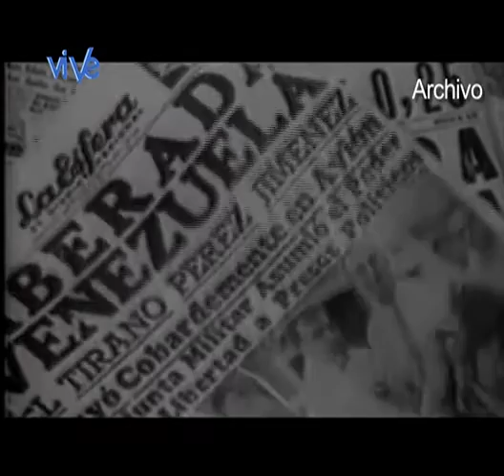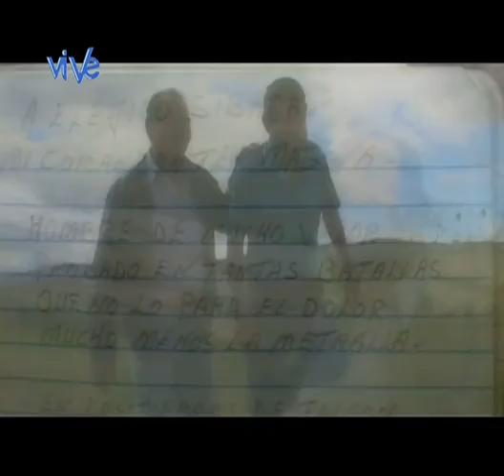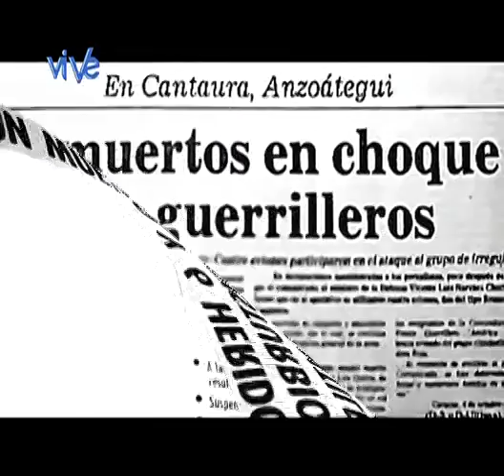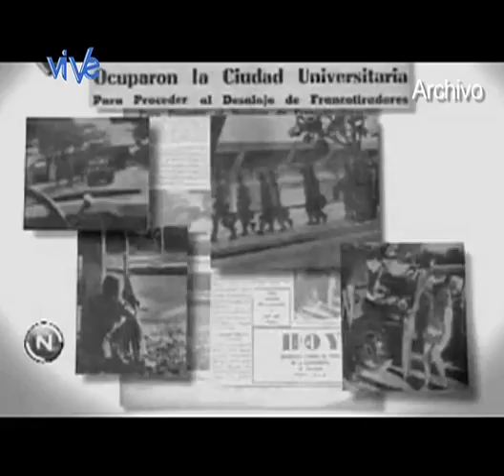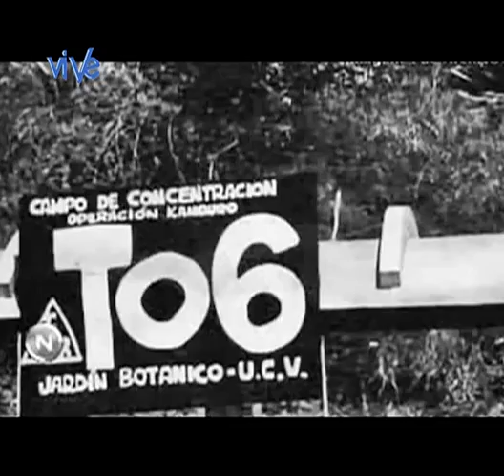Magoya, el último guerrillero que bajó de las Montañas (documental)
Documental completo sobre Elegido Sibada, el Comandante Magoya, líder guerrillero venezolano fallecido en febrero de 2016.